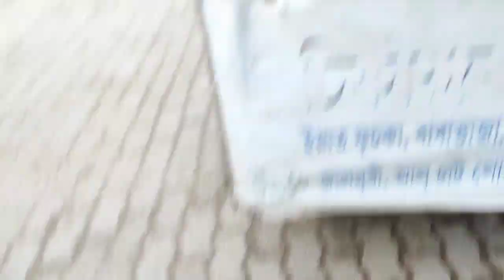Made this beautiful gown from scratch 😍